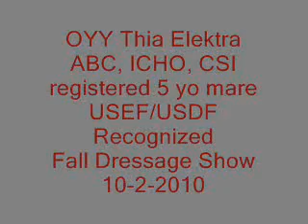Elektra 10_2_2010 Training level test 3.wmv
Elektra and Zoe - last test of the day with a score of 60.8%.